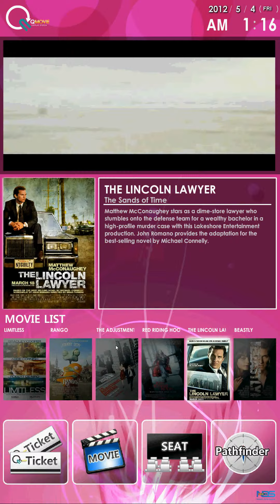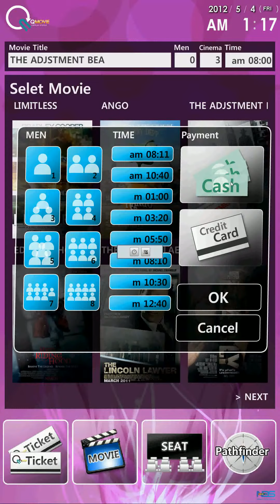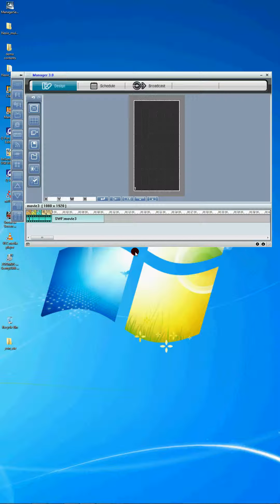ZDS_Q-sign Kiosk Content (Movie Preview)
ZDS Digital Signage for Movie theater.
 Preview your next movie in FHD,  buy ticket , and find your seat.